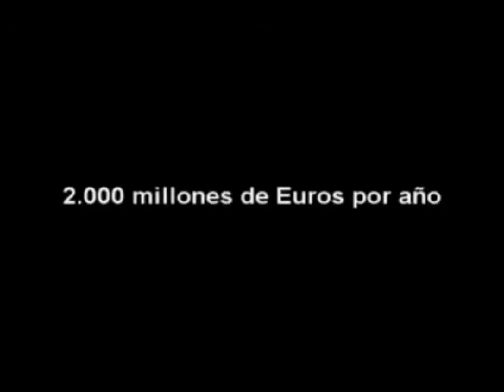Financiación Geoingeniería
Cumbre del Clima 2009 Copenhague